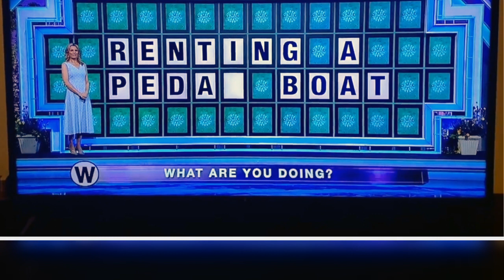‘Wheel of Fortune’ fans shocked contestants got stumped by simple phrase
It was another week of epic screwups on “Wheel of Fortune” when contestants had some trouble guessing the correct puzzles.
On Wednesday’s episode, three players couldn’t figure out the seemingly simple phrase “renting a pedal boat.”
The letters T, E and L were missing, and the first contestant asked if the answer was “renting a paddleboat.”
However, that was too many letters and once the T and E were added, the puzzle on the bright green screen read, “renting a peda_ boat.”
The contestan